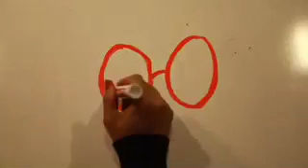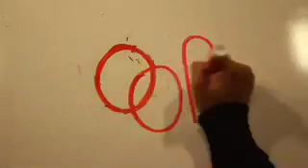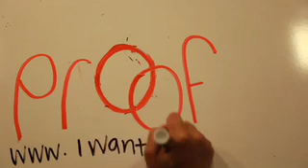Proof Sustainable Wood Sunglasses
Check out who is Proof and what we are doing in the sunglass game.